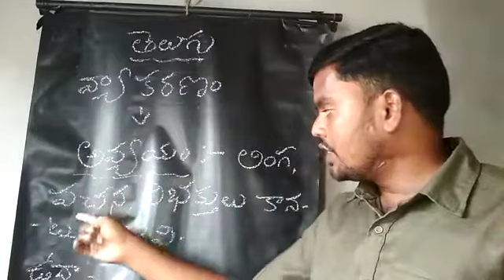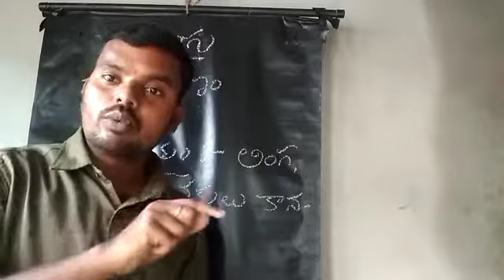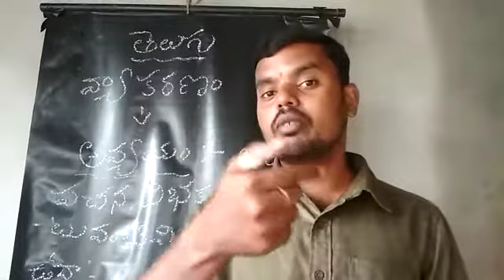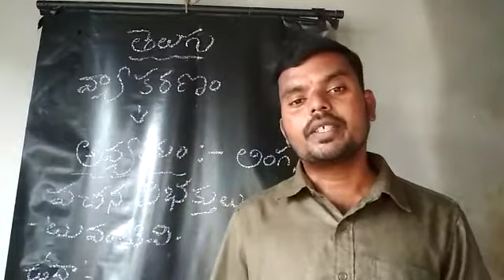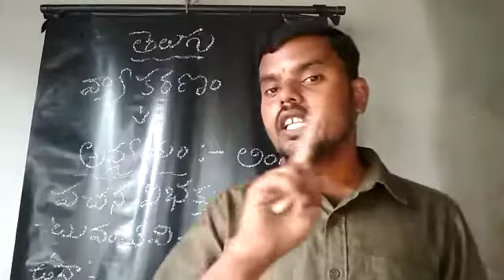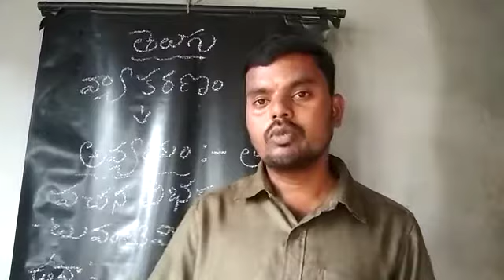Class4 and 5 Telugu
Avyayam ( vyakaranam)